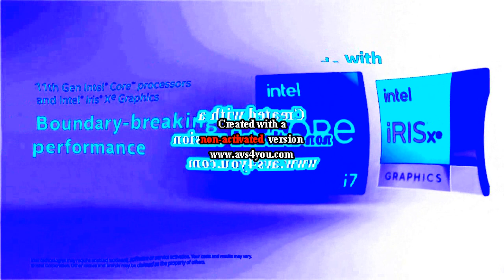7 effects + pitch -12 avs type + g major 18